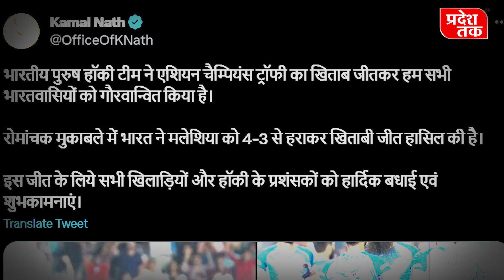एशियन चैम्पियंस ट्रॉफी का खिताब जीतने पर बधाई